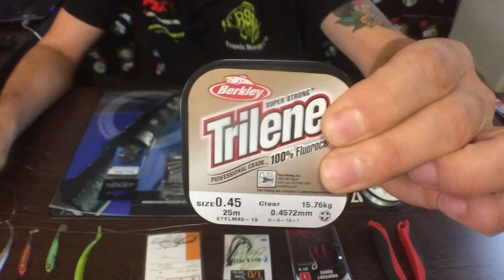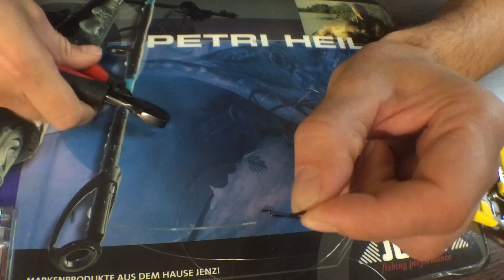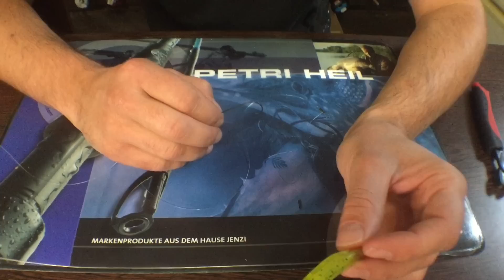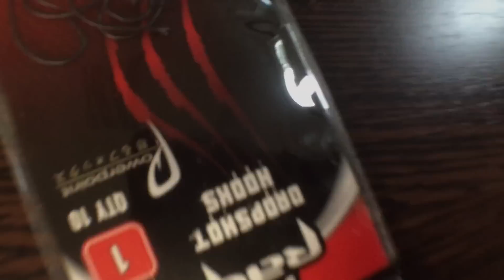Dropshot Montage f. Barsch Zander mit RSR-Baits Raubfischangeln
Wir bieten auf 400m² alles was das Anglerherz begehrt.
Es erwartet Euch ein großes Sortiment in dem Bereich Karpfen Meeres- und Raubfischangeln sowie kompetente Beratung für die richtige Wahl ihres neuen Schlauchbootes, Echolotes bzw. GPS-Systems.
Besichtigt auch gerne unsere hauseigene Köderproduktion für das professionelle Karpfenangeln.

Ein Besuch lohnt sich!